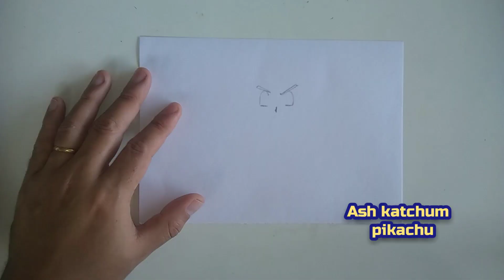COMO DESENHAR O ASH KATCHUM E PIKACHU (POKÉMON) (SPEED DRAWING)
Olá Pessoal, Hoje Estou Trazendo Personagens Queridos Que Há Mais de 25 Anos Nos Acompanha Com Suas Aventuras, Espero Que Gostem.

Quer Aprender a Desenhar Mais ?

Gosto De Desenhar Desde Pequeno, Não Aprendi Ainda, Mais Gosto De Compartilhar Com As Pessoas A Mesma Paixão Que Tenho Por Essa Arte E Fico Feliz Que Existam Outras Pessoas Com O Gosto Semelhante Ao Meu.
OBRIGADO.